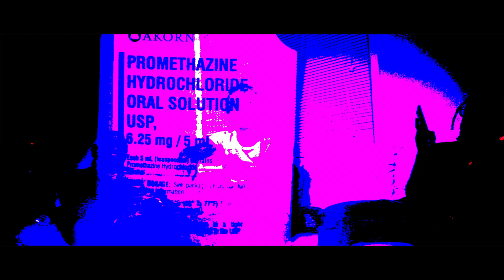Juano x Kino4K - "Drugs By The Hour" (Official Video)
Kino4k and Juano linked up for this melodic banger
Powered by Str8 Drop LaFamilia and Cash Gvng

ALL ITEMS USED IN THIS VIDEO ARE PROPS AND NO ILLEGAL ACTS TOOK PLACE